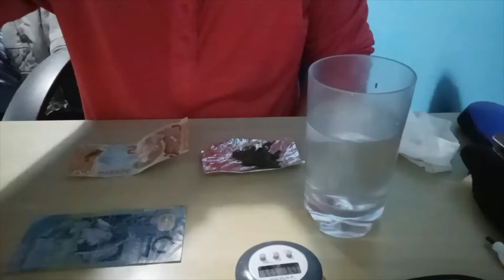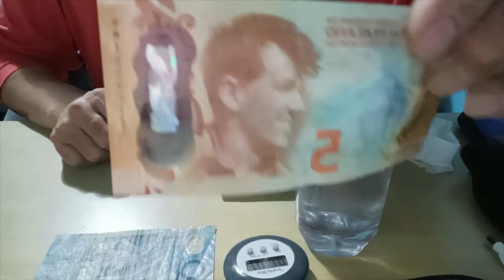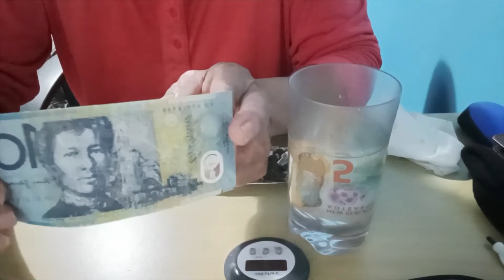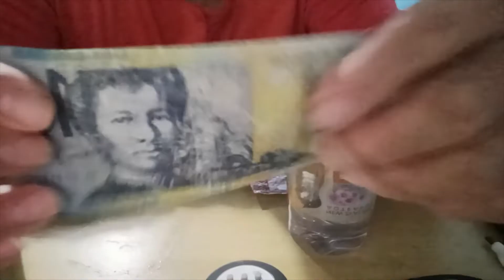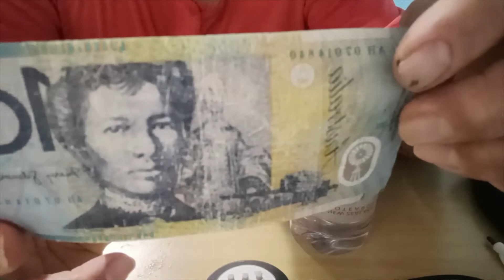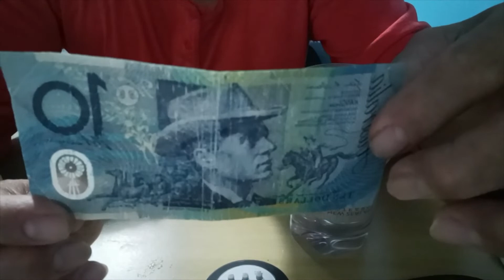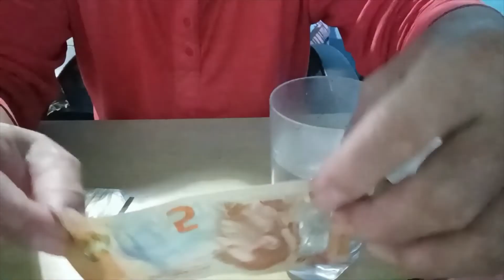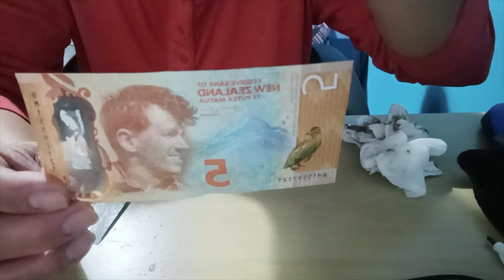Some advantages of using Polymer Banknotes..dirt/mud test and soak in water test.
What are the advantages of polymer banknotes?
1. Waterproof
Polymer is resistant to water. The banknotes will, therefore, suffer little from high humidity or rain.

2. Dirtproof
As mentioned, the surface of polymer banknotes is very smooth. The banknotes are thus less susceptible to dirt. Moreover, if the banknotes do get dirty, it is relatively easy to clean them.

3. Long lifetime
Besides being water and dirt resistant, polymer banknotes can also withstand extreme temperatures. They suffer relatively little from local circumstances.

4. Hard to counterfeit
Partly by the three-dimensional structure of the polymer, polymer banknotes can be provided with high tech security features. It requires a specific and expensive, yet effective technology that has proven to reduce the numbers of counterfeiting remarkably.

5. Recyclable
Polymer banknotes are recyclable. All that is needed is to palletize the shredded polymer notes at high temperatures. The recycled polymer pallets can then be turned into new plastic items, like compost bins, flowerpots and power sockets.
Also read: From banknote to power socket; Processing polymer banknotes

What are the disadvantages of polymer banknotes?
1. Hard to fold
Polymer banknotes are relatively hard to fold. There will be a crease along the fold line when force-folded.

2. Slippery
As mentioned twice, the surface of polymer banknotes is very smooth. Being smooth has advantages, but can also be a disadvantage. It makes the banknote relatively slippery and so less comfortable to hold, count and transfer.

3. Sticky when wet
Polymer banknotes can get sticky when wet. That is also why the banknotes are relatively less comfortable to hold, count and transfer. Furthermore, the latter two points can be a problem for sorting machines at Central Banks.

4. Risk of fading
There is a risk that the colors of polymer banknotes fade. It happened in Nigeria and is possibly a climate-related disadvantage.

5. Use of animal fat
In polymer banknotes, animal fat is used. The use of animal fat has caused a stir in the United Kingdom. Vegan and religious groups are not happy with this. However, the alternative - switching to palm oil - has been rejected by the Bank of England. The production of palm oil is known for being non environmentally friendly.